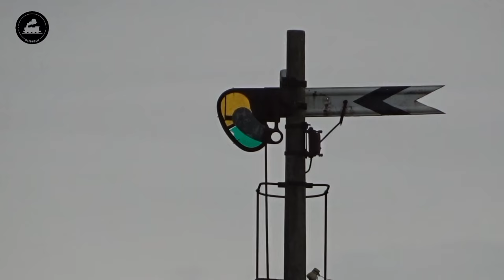TREN RIELERO CARGADO por BRANDSEN DESTINO Patio Alianza argentina 31/10/2023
Buenas buenas para todos!

Finalizamos el mes de octubre de la mejor manera. Con un tren de cargas por BRANDSEN, desde el año 1981 no es común decir esa frase.